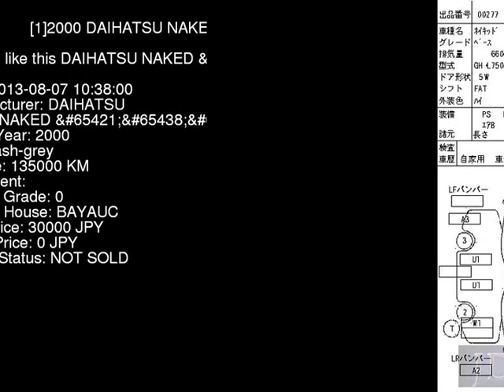2000 DAIHATSU NAKED L750S - Japanese Used Car For Sale Japan Auction Import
2000 DAIHATSU NAKED  L750S - Japanese Used Car For Sale Japan Auction Import L750S,DAIHATSU,NAKED,jdmvip,vip,jdm,cars,japan,jdmvip.com,japanesecars,usedcars Japanese Used JDM Car For Sale At Auction in Japan for Import